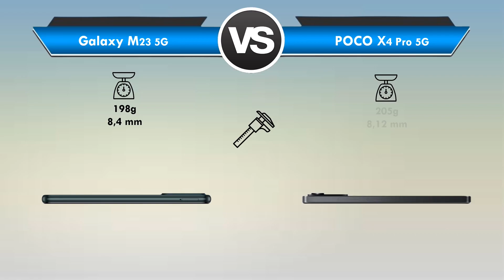Galaxy M23 vs POCO X4 Pro Qual é o MELHOR? (Comparativo)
Galaxy M23 vs POCO X4 Pro Qual é o MELHOR?

📲 ➡ POCO X4 Pro

Está querendo trocar de celular mais está em dúvida entre o Galaxy M23 ou POCO X4 Pro?

Fique aqui comigo, assista esse vídeo até o final e descubra hoje mesmo, qual é o melhor para você, entre Galaxy M23 x POCO X4 Pro!

Nesse vídeo comparativo busquei passar todas as informações importantes sobre o Galaxy M23 e do POCO X4 Pro

Nesse vídeo abordei assuntos do tipo:

🟢Tela
🟢Espessura
🟢Câmeras
🟢Bateria

Se você quer de fato saber qual é o melhor Galaxy M23 ou POCO X4 Pro você precisa ver esse vídeo URGENTE!

📍 CONCLUSÃO/RESUMO:

Entenda agora porque o POCO X4 Pro foi o "vencedor" desse comparativo.

Fique agora com os 5 principais motivos que fizeram com que o POCO X4 Pro fosse o  "vencedor" desse comparativo:

MOTIVOS:

✅ O POCO X4 Pro tem tela AMOLED com proteção Gorilla Glass 5

✅  Som estéreo

✅ Ele possui suporte ao carregamento super rápido de 67W

✅ Ele ainda possui variante/versão com até 8GB RAM e 256GB armazenamento interno.

✅ E seu processador é "ligeiramente" mais potente

Mais não podemos esquecer que apesar do Galaxy M23 ter "perdido" esse comparativo , ele tem lá as suas "vantagens"
(Como por exemplo:)

O Galaxy M23 tem :

✅ Sua câmera principal traseira tem suporte a gravação em até 4K

✅ Ele é considerado basicamente desde o seu lançamento , como um dos melhores celulares custo benéfico da atualidade

✅ Ele provavelmente irá receber mais atualizações

✅ E como é um celular nacional ainda tem a questão da Garantia do Aparelho.

Enfim .

❗LEMBRE - SE

Mais e pra você qual é o MELHOR POCO X4 Pro ou Galaxy M23 ? (Deixa aí abaixo nos comentários)

⏱ NÃO PERCA MAIS TEMPO ASSISTA AGORA MESMO ESSE VÍDEO REVIEW/COMPARAÇÃO Entre Samsung Galaxy M23 ou Xiaomi POCO X4 Pro

E deixa aqui abaixo nos comentários a sua opinião de qual é o MELHOR entre Galaxy M23 ou POCO X4 Pro!